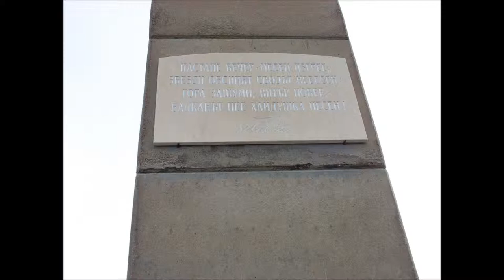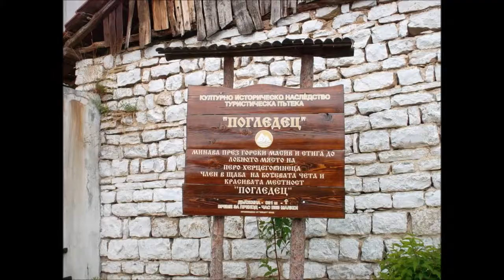Pictures from Okolchitsa - Vratsa Balkan Bulgaria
The place where he was killed a Bulgarian revolutionary - Hristo Botev